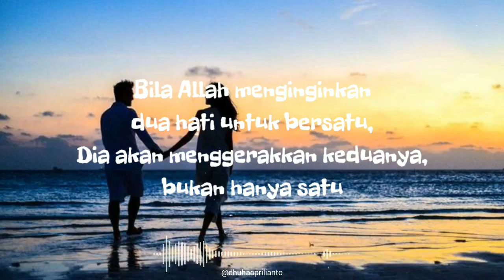Quotes Romantis Untuk Pacar Menyentuh Hati